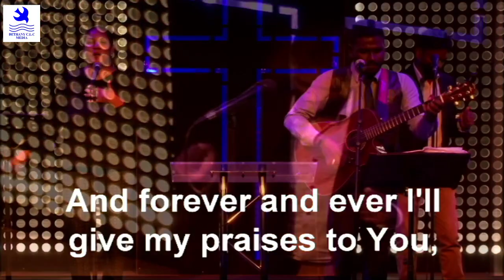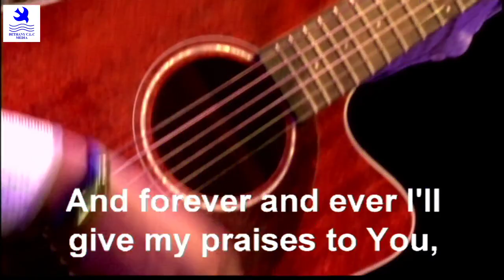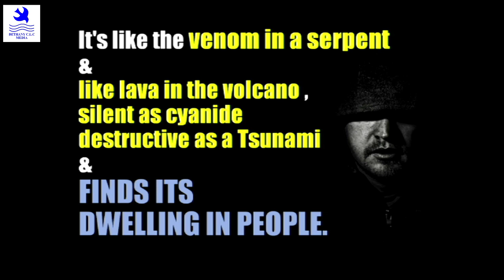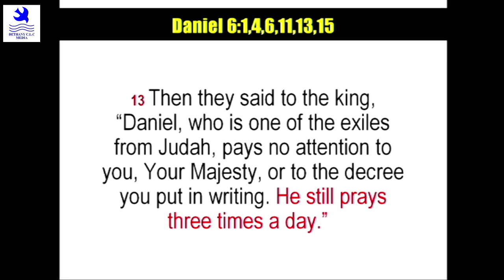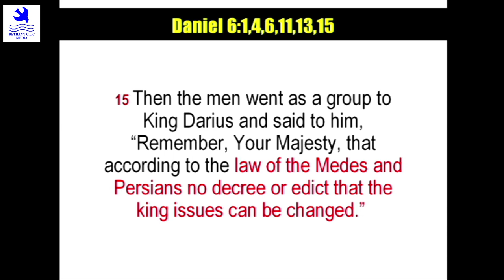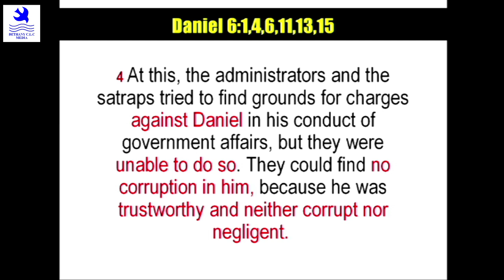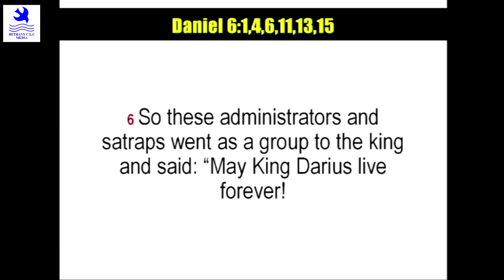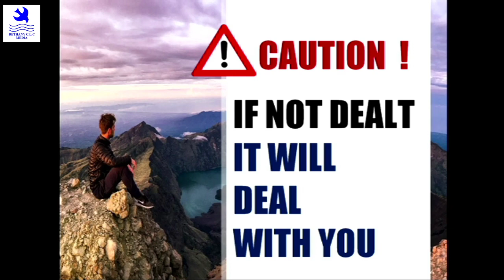Bethany Church Rajagiriya English Service 2/6/2019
Bethany Church Rajagiriya
English Service
2/6/2019 5:30pm